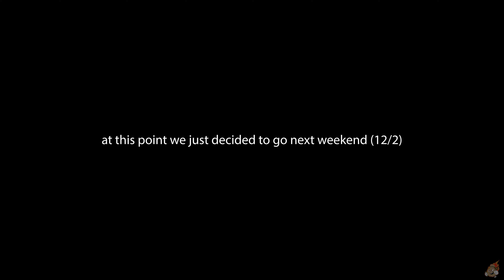RISH Goes SPEED BOATING For The First Time!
RISHTSX goes on a birthday adventure, first time experiencing operating a speedboat with my boo.
Enjoying my 25th birthday weekend and day!

Hope y’all like this different style regular vlog and join the RISH FAMILY! 🥳🙌🏼

VLOG CHANNEL!

Music ⬇️⬇️⬇️
outro: Best Day Ever / Mac Miller
Music from Uppbeat (free for Creators!):